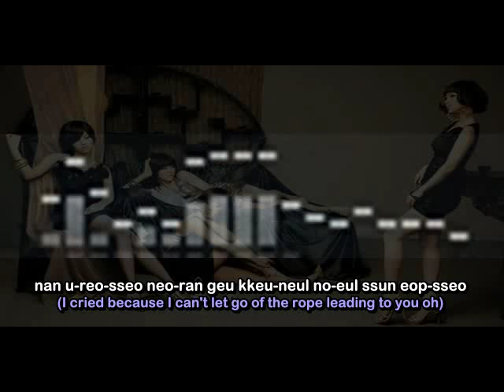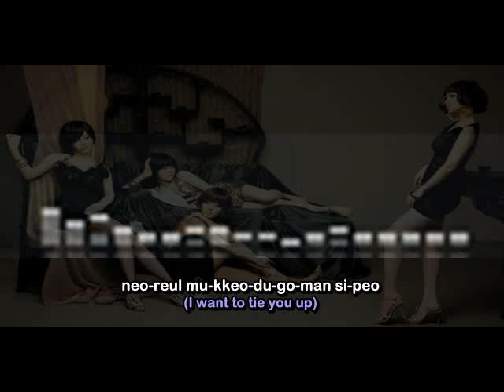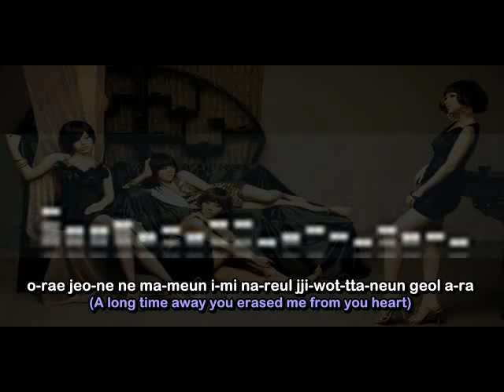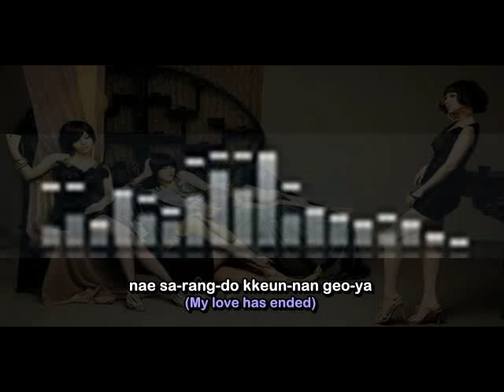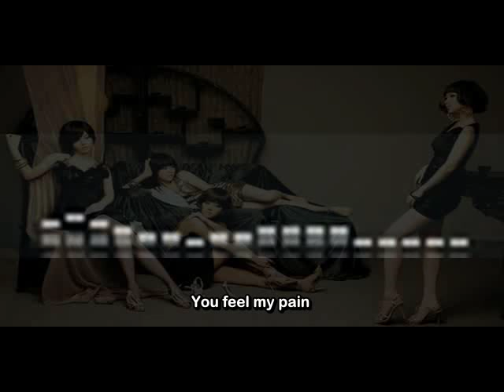[Rom & Eng] Brown Eyed Girls - Rope (끈)